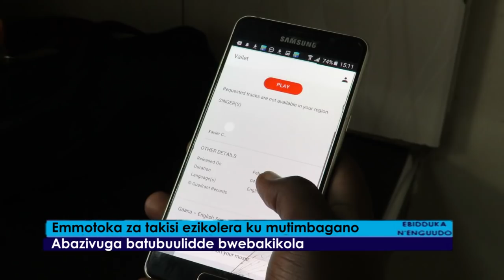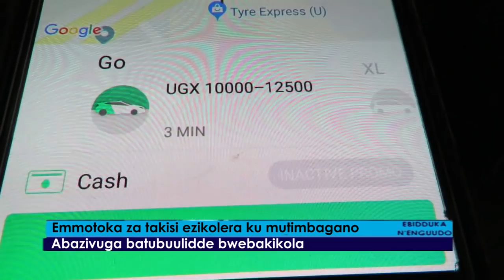Emmotoka za takisi ezikolera ku mutimbagano.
Abazivuga batubuulidde bwebakola.

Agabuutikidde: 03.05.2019